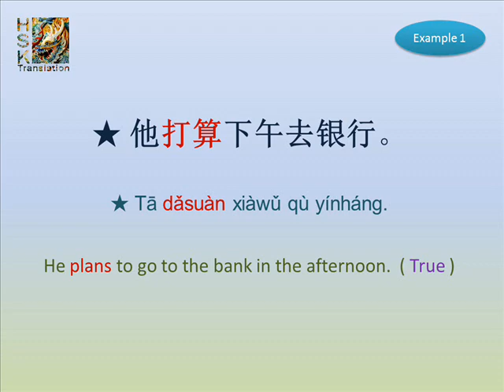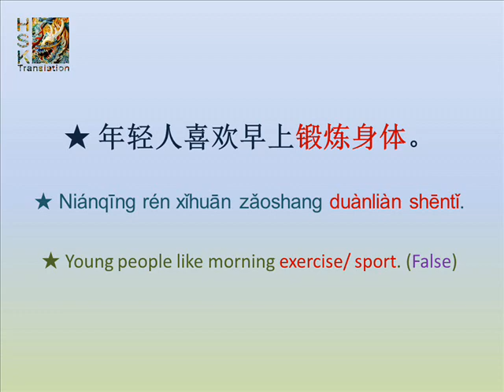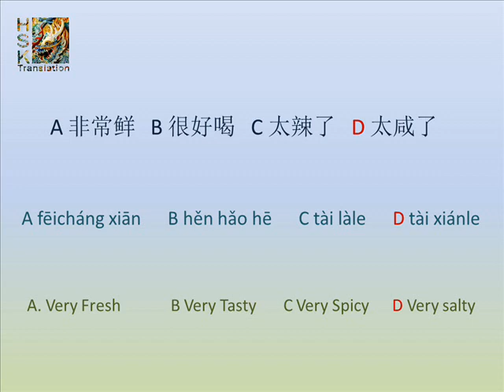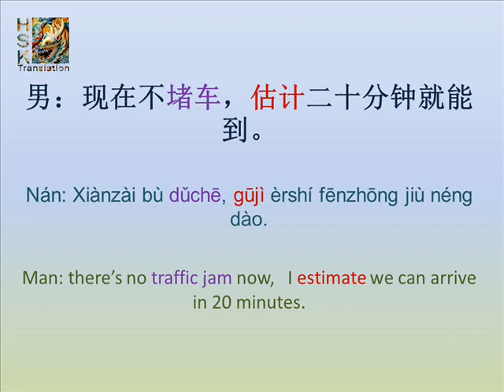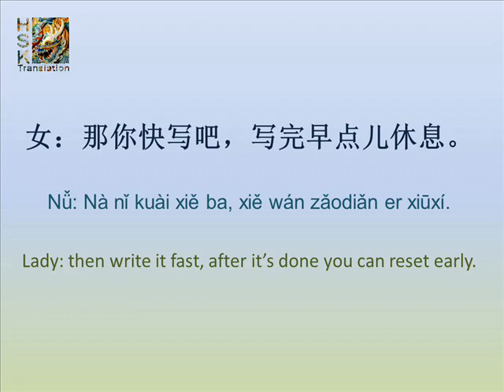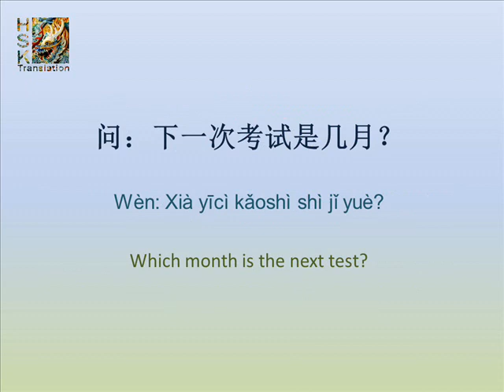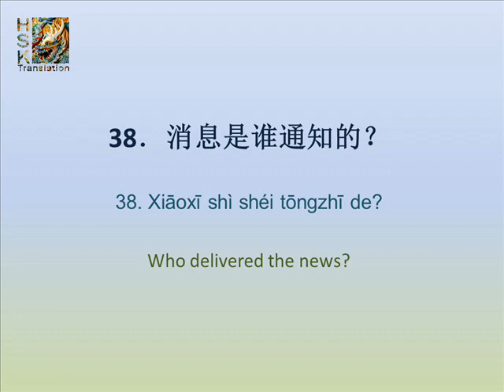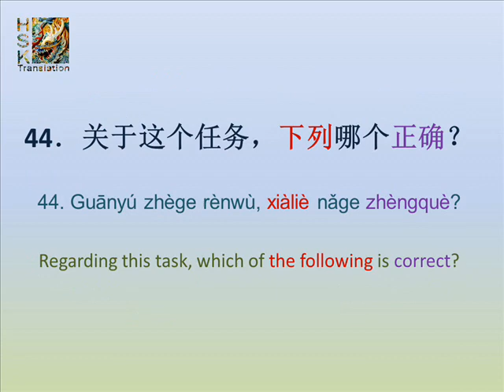HSK 4 Sample 2 Listening. Chinese Language Proficiency Test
Your support is the reason I can keep making new Chinese Courses and video-lessons. 谢谢你们的爱。

HSK 4 Sample 2 Listening.

Chinese Language Proficiency Test Translated with PinYin, Key-words, and answers.